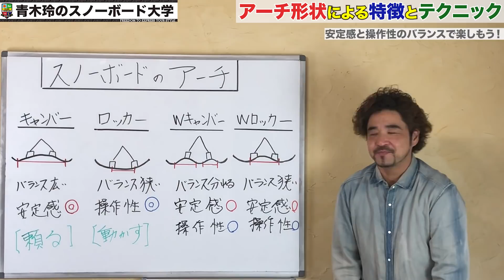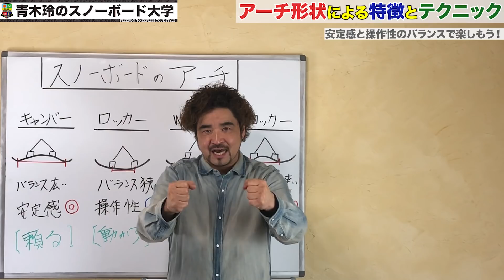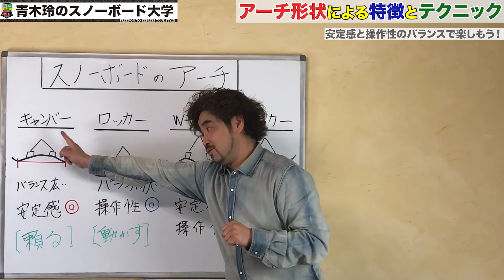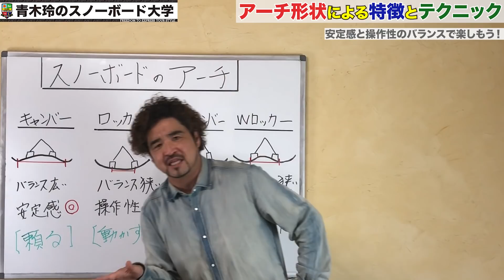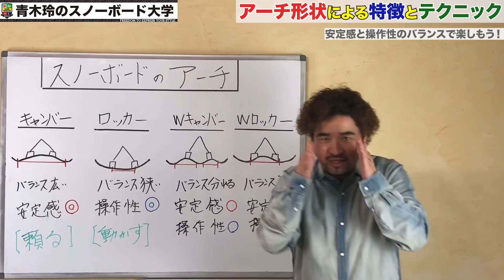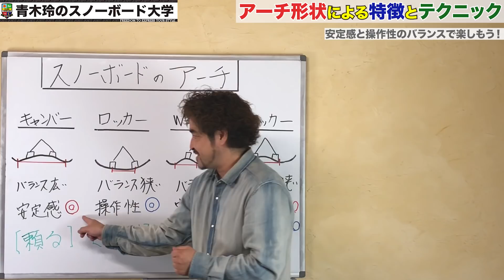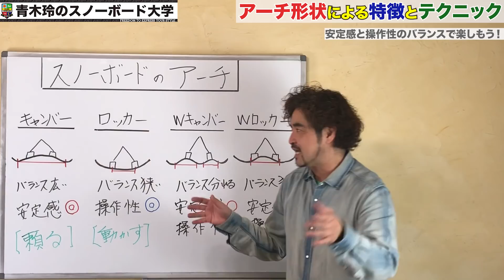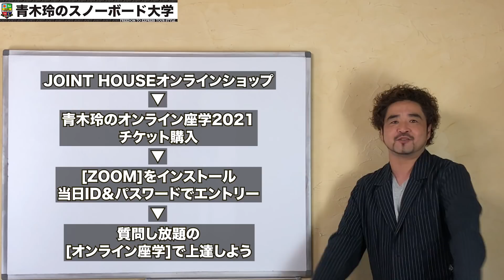【スノーボードのアーチ】〜キャンバー形状の違い〜キャンバーやロッカー。アーチによって変わる安定感と操作性。今回はダブルキャンバーとダブルロッカーとともに4種類の違いを紹介！！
スノーボードのアーチ形状で安定感が変わる。
はじめにキャンバー考えた人凄い！！
よく気付いた。

■■■JOINT HOUSE --SNOWBOARDSHOP-■■■

・【ロンスケ販売】カービングの練習に！

■■■DVDリリース【Rのすべて2】■■■

青木玲の理論を詰め込んだ最新作！
JOINT HOUSEにて販売開始！

1_ハウツー動画見てワクワクしながら滑りに行く。
2_滑っている時もリフトの上でハウツー確認。
3_ラジオ配信聴きながら滑ったらまさにプライベートレッスン。
4_ライブ配信で質問をぶつける。
5_青木玲が回答します。